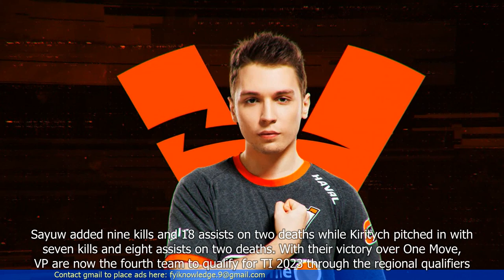Dota 2: Virtus.pro qualify for TI 2023 after sweeping One Move in Eastern European qualifier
- Dota 2 team Virtus.pro qualifies for The International 2023 after winning the Eastern European qualifier.
- Virtus.pro sweeps One.Move in the final match of the qualifier.
- The International is one of the biggest esports tournaments in the world.
- Virtus.pro has a strong track record in Dota 2 and is considered one of the top teams in the game.